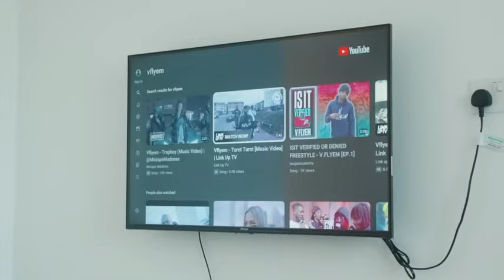Vflyem - Misunderstood (Music Video) | Mixtape Madness